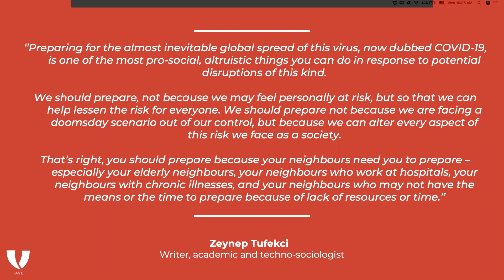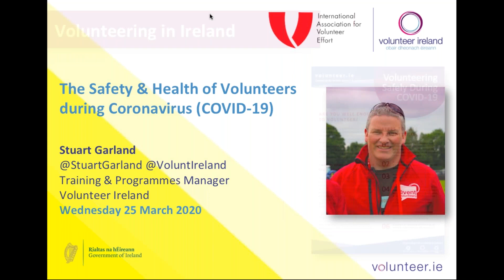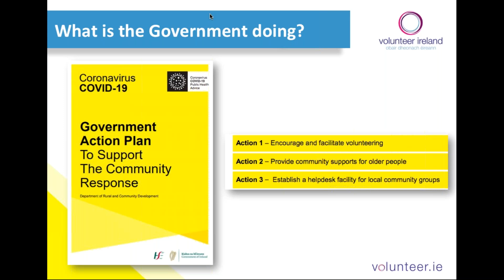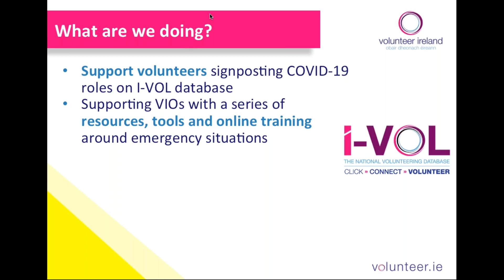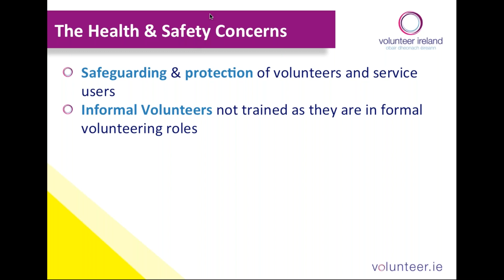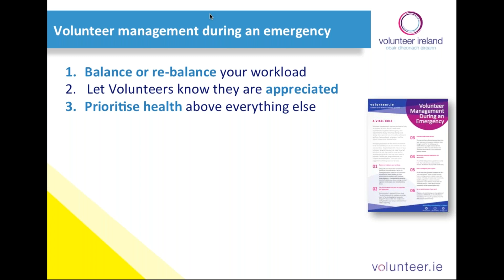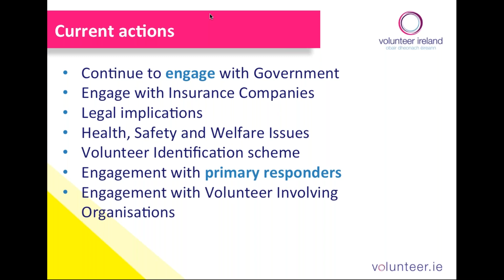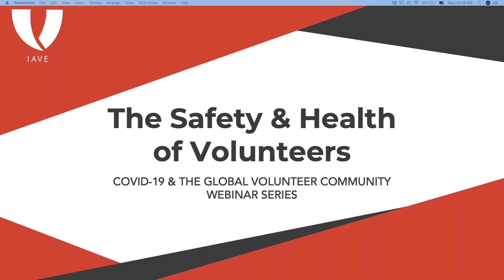The Safety & Health of Volunteers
Record March 25, 2020

Stuart Garland of Volunteer Ireland shares the challenges volunteer organizations are facing in regards to the safety and health of their volunteers during the coronavirus. He offers his insight and current actions taken to ensure that volunteers can still engage during the crisis.

Moderated by Wendy Osborne, Senior Consultant for IAVE.